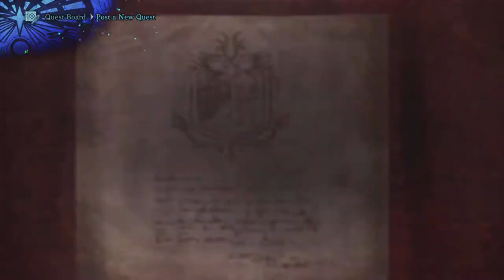Monster Hunter World: Iceborne 100% Guide | Special Arena: Radobaan | Episode 44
Should you not have this quest available then make sure you have already captured a Radobaan before. You can check in your Hunter's Notes. It is also possible that you have already completed this quest. Once you complete it it will start showing up randomly.

0:37 After beating the quest in the previous episode we will now be given the next Specialized Tool, the Cleanser Booster. This works just like the Health Booster as in that it creates a small area around it that gives anybody in it its effects. But instead of healing you it frees you of any and all status ailments like blights, poison, etc. So it basically is an inferior Health Booster in most scenarios that it is even useful in. Don't use it. It's not worth it.

4:05, 4:30 As mentioned in Episode 40 the Radobaan can be knocked over when hit during a special animation it performs during its rolling attack. You can here see me performing this. I highly recommend using your slinger for this.